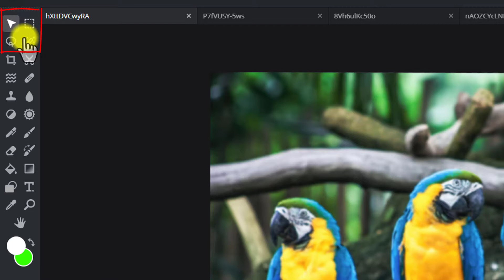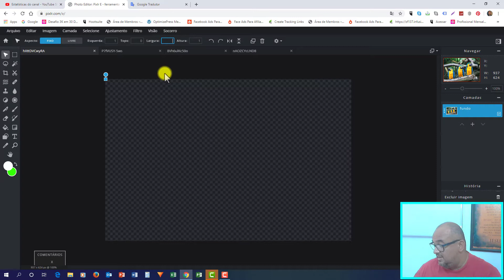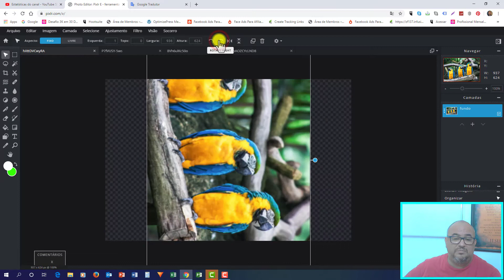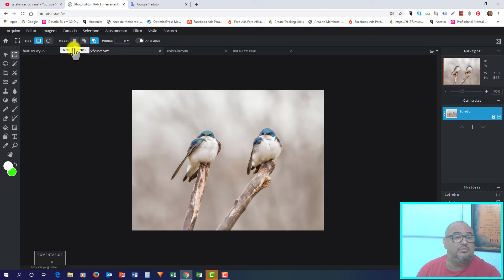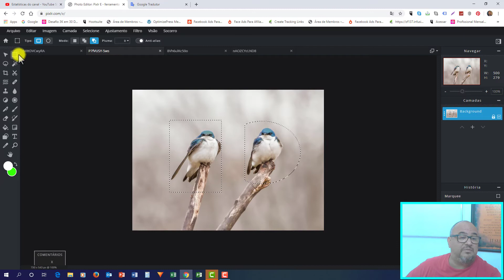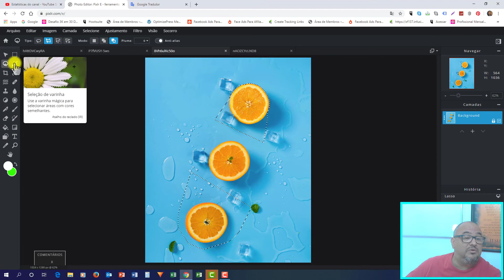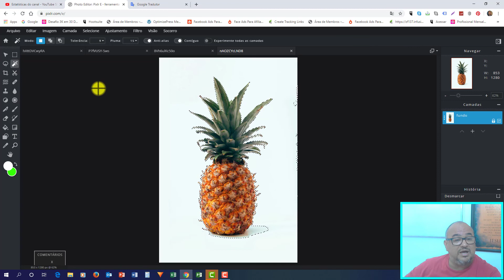TUTORIAL - PIXLR EDITOR - FERRAMENTAS - AULA 02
Nesse vídeo damos início a abordagem direta às ferramentas do editor de imagens PIXLR EDITOR.

Inicialmente iremos tratar de quatro ferramentas contidas no menu de trabalho do PIXLR EDITOR. Essas ferramentas são: organizar e três tipos de seleção.

As ferramentas contidas no menu de trabalho do PIXLR EDITOR são bem simples e de fácil aprendizado, proporcionando a você fazer edições super bacanas em imagens de todos os tipos.

🎥 Link vídeo anterior -  TUTORIAL - PIXLR EDITOR - INTRODUÇÃO - AULA 01🎥

📞📞 contatos: 📞📞